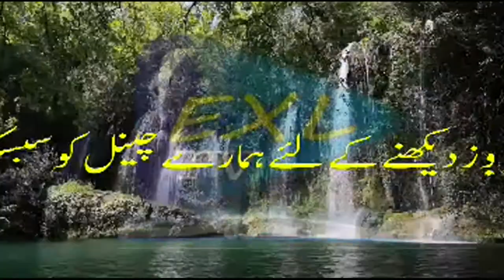Relaxing Jazz Piano Radio - Slow Jazz Music - Live Stream - Music For Work & Study EXL INFOTAINMENT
Morning.

piano
piano keyboard
piano online
piano chords
piano notes
piano man
piano music
piano man lyrics
piano lessons
piano for sale
piano chords chart
piano happy birthday
piano game
piano learning
piano relaxing music
piano tune
piano hinges
piano for kids
piano kids
piano tiles
for piano free sheet music
piano for beginners
piano app
piano with letters
piano lessons for kids
piano toy
piano drawing
piano stand
piano used for sale

piano nobile
piano vs harpsichord
piano meaning
piano you blow into
piano yiruma
piano dimensions
piano plural
piano like instrument
piano 7th chords
piano logo
piano icon
piano exercises for beginners
piano games for kids
piano 61 keys
piano and guitar
piano pics
piano and violin
piano 7 years
piano vs guitar
piano video
piano notes for kids
piano vs organ
is piano hard to learn
piano online games free
piano academy
piano company
piano and violin duets
piano words
piano voice
piano background music
piano and guitar duet
piano 1993
piano quartet
piano vector
piano electrico
piano tiles 2 online
piano key sign
piano for pc
piano notes for hindi songs
piano quintet
piano university
piano and forte
piano download
piano app for pc
piano 101
piano 88 keys weighted
piano or guitar
piano 12 bar blues
piano live
piano wikipedia
piano 5 year old
piano queen
piano notes tum hi ho
piano 61 keys notes
piano 4 chords
piano 8va
is piano easy to learn
piano 3 pedals
piano unblocked
piano 9th chords
piano master
piano 7 chords
piano and keyboard
piano xylophone
piano 9 chords
piano and drums
piano 76 keys
piano 3
piano vs violin
piano emulator
piano 3d
piano 88
piano game for pc
piano 52 keys
piano hd wallpaper
piano 88 keys for sale
piano tiles 2 mod apk
piano like keyboard
piano 4 hands
piano ringtone
piano 2
piano 66 keys
piano unscramble
piano download free
piano or keyboard
piano keyboard download
piano 1
piano 162
piano 81 keys
piano quiz
is piano easier than guitar
piano 3d model
piano quarter note
piano vertical
piano vs grand piano
piano yamaha p45
piano game download
piano notes of bollywood songs
piano vs synthesizer
piano app download
piano quiet
piano zombie
piano 5 finger patterns
piano 10
piano 3 game
piano apk
piano 37 keys
piano or violin
piano z stand
piano near me for sale
piano games online play
piano switch
piano and pitcher
piano black color
piano without black keys
piano 4 producers
is piano haram
piano download for pc
piano wallpaper 4k
piano x stand
piano xylophone toy
piano x
piano pen
piano 2020
piano 61 keys labeled
is piano a sport
piano with songs
piano 8
piano 101 pdf
why piano is the best instrument
piano questions
piano 4
piano like instrument with sticks
piano 24/7
piano xmas songs
piano alphabet keys
piano x forte x scandal
piano tiles 3 mod apk
piano 5
piano 1920
piano 7th chords chart
piano or keyboard which is better
piano org
piano 2019
piano or keyboard for beginners
piano quintet in a major
piano 21 days
piano and drums by gabriel okara
piano marker
piano near fireplace
piano 2d
piano like guitar
piano near me lessons
piano zelda
can piano wire cut you
piano 1 hour
piano stationery
piano 47
piano under 500
piano 2nd hand
why piano is bad for you
piano zentangle
piano where to start
piano roma
piano ringtone bollywood
piano shops in lahore
can piano be self taught
piano keyboard price in pakistan
piano fountain pen
piano olx
piano pen price in pakistan
piano quart de queue
piano 7 octave
piano fineliner
piano ball pen price in pakistan
piano meaning in urdu
piano or guitar for singing
piano apkpure
piano keyboard for sale in lahore
piano 97 keys
piano ink
piano exe
piano without pedal
piano or the piano
piano 88 touches
piano 4k
piano ballpoint pen
piano wala game
piano pointer
piano price in karachi
piano 423
piano download for pc windows 10
piano ringtone zedge
piano 88 keys price
piano 4k wallpaper
piano vs casio
piano 5 octavas
piano game download for pc

piano 6 bird cage
piano 35 torino
piano zen
piano like instrument played with sticks
piano classes in islamabad
piano 98 cutlery
piano 6
piano app download for pc
piano 3 letter word
piano vs forte